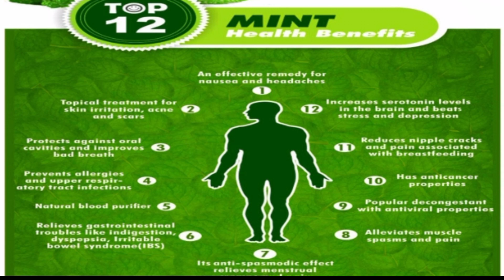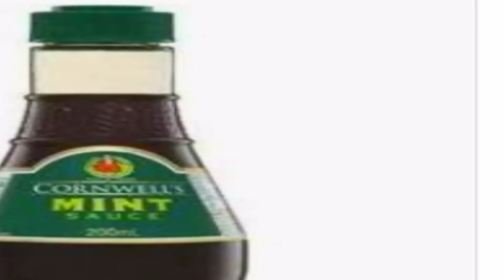මිංචි කොළ නිසරුභාවයට හේතු වෙනවා ද : Benefits of Mint Leavs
මිංචි කොළ නිසරුභාවයට හේතු වෙනවා ද : Benefits of Mint Leaves

1. Digestive Aid: Mint leaves are known to help relieve symptoms of indigestion such as bloating, gas, and stomach cramps. Mint leaves contain menthol, which helps relax the muscles of the digestive tract.

2. Decongestant: The menthol in mint leaves can help open up congested airways and reduce nasal irritation.

3. Immune Support: Mint leaves are a rich source of antioxidants, which can help protect your body from damage caused by free radicals.

4. Antibacterial: Mint leaves have antibacterial properties that can help fight off harmful bacteria.

5. Stress Relief: Mint leaves are known to have calming effects, which can help reduce stress and anxiety.

6. Skin Health: Mint leaves can help soothe skin irritation and reduce inflammation. They can also help reduce the appearance of acne.

benefits of mint leaves and lemon in hot water
benefits of mint leaves and ginger
benefits of mint leaves and lime water
benefits of mint leaves on the skin
benefits of mint are